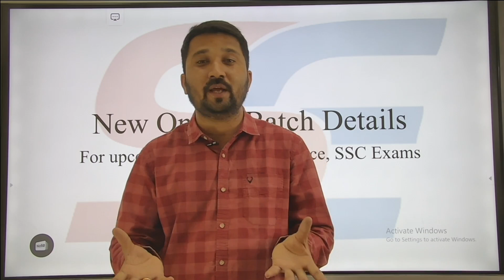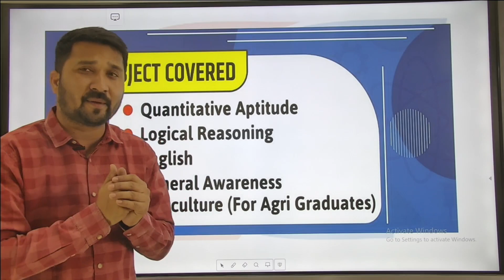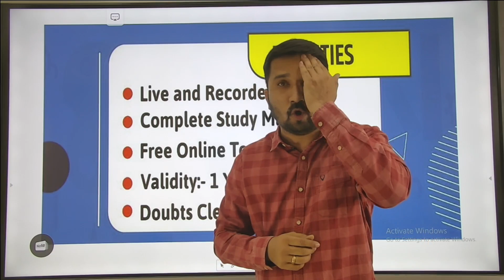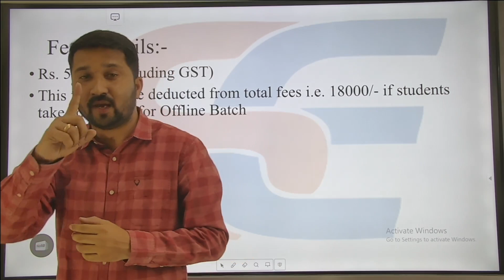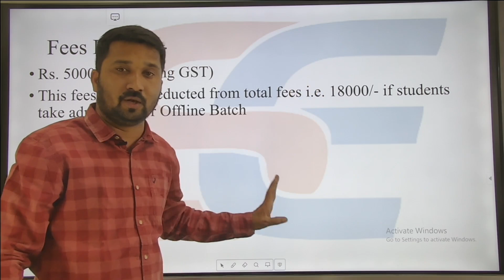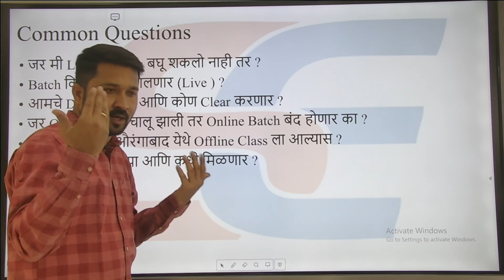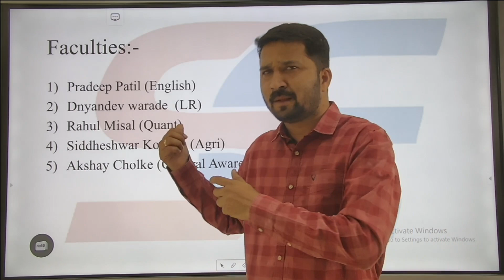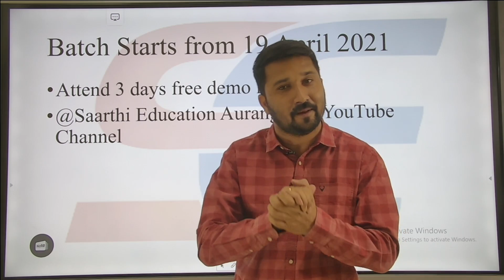Online Batch Details